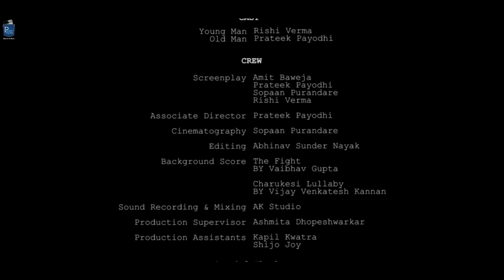MuktiBodh(Self Awakening) - Suspense Short Film | A story with a twist and turns | Pocket Films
" ""Muktibodh"" was a part of Court Metrage - Short Film Corner 2014 at Cannes Film Festival,

On a Fateful day, Prateek, a door life insurance agent knocks on a door to sell a policy, and engages in an unusual meeting with an old man who is very similar to him & they start a convention. The old man forces him to understand the way in which he is approaching his life, and bounds him to think it its right or wrong. question is what happens when prateek understand the way he is living & couldn't lived, and what is the stay of old man.

to know more about us and our activities including film contests, updates, etc.

Cast & Crew:
    Director: Amit Baweja
    Music / Sound: Vijay Venkatesh Kannam, Vaibhav Gupta
    Editor: Abhinav Sunder Nayak
    Cinematographer: Sopan Purandare
    Actors: Rishi verma - young, prateek Pagodhi - Old man